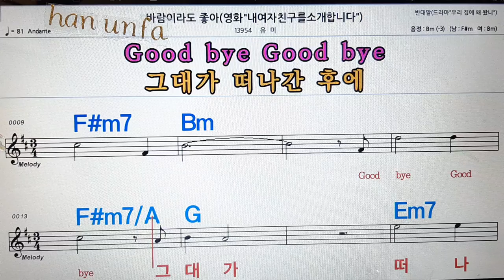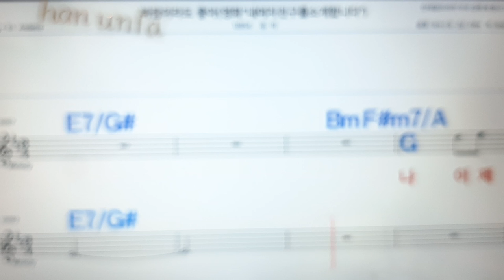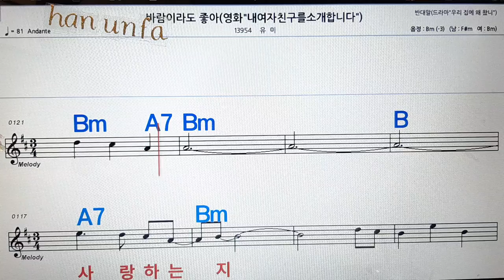바람이라도 좋아/유미💋노래방, 통기타 , 코드 큰악보, 가라오케, 반주💖Karaoke, Sheet Music, Chord, MR